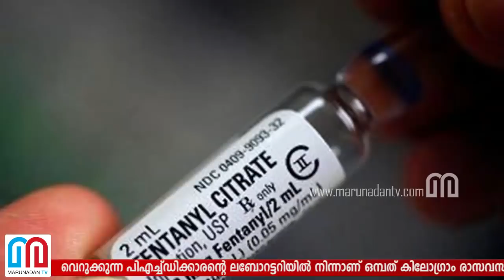പിടികൂടിയ ഇന്ത്യന്‍ ഭീകരന്‍ അമേരിക്കയെ വരെ ഞെട്ടിച്ചു | ‘Doomsday chemical’ seized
ഇന്‍ഡോറിലെ ഒരു രഹസ്യ ലബോറട്ടറിയില്‍ നിന്ന് പിടിച്ചെടുത്തത് 45 ലക്ഷം പേരെ കൊന്നൊടുക്കാന്‍ കഴിയുന്ന അപൂര്‍വ രാസവസ്തു.  അമേരിക്കയെ വെറുക്കുന്ന പിഎച്ച്ഡിക്കാരന്റെ ലബോറട്ടറിയില്‍ നിന്നാണ് ഒമ്പത് കിലോഗ്രാം രാസവസ്തു ഡിആര്‍ഐ കണ്ടെടുത്തത്.